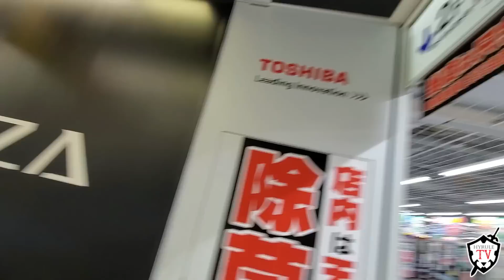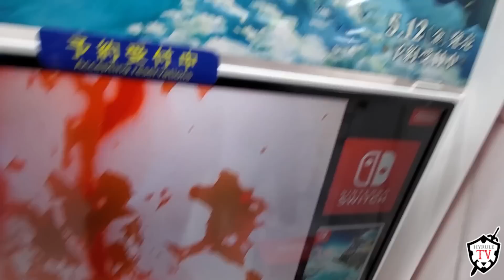¿Cómo es comprar en Japón 🇯🇵 una Nintendo Switch Oled de Zelda ???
✴️ZELDA TEARS OF THE KINGDOM:
✴️MAPA DE HYRULE 1000 PIEZAS: